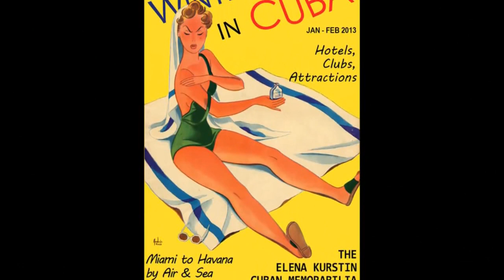Buena Vista Social Club - El cuarto de Tula (Moozikhant Bootleg edit)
Groovy edit of Buena Vista's masterpiece - El cuarto de Tula. Para los cubanos por la sangre caliente.

for the images.